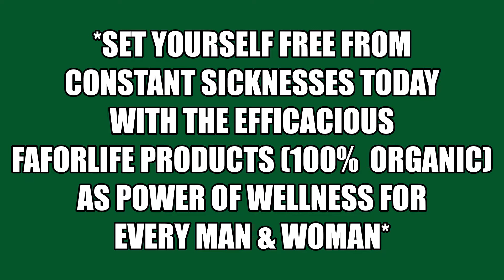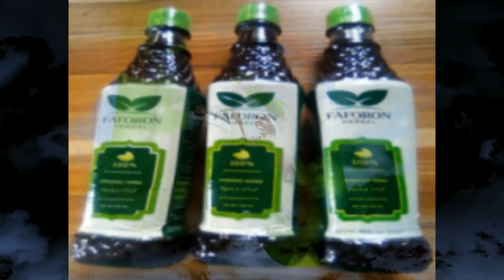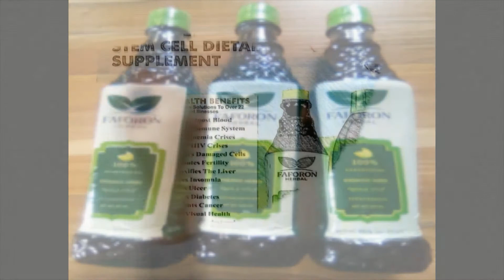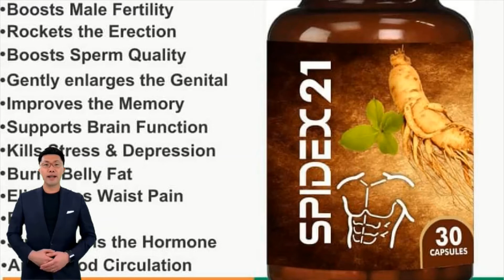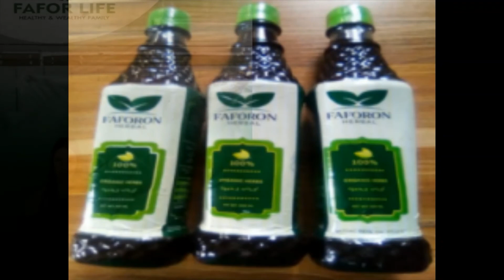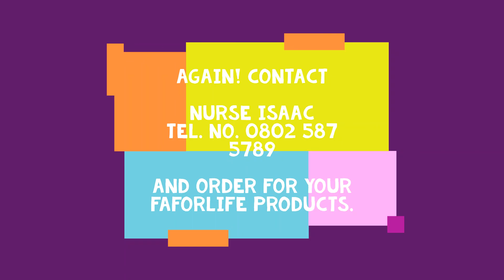FAFORON IS EXCELLENT FOR PEOPLE'S POWER OF HEALTH, WEALTH n WELLNESS & A CURE FOR ENLARGED PROSTATE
CURE FOR ENLARGED PROSTATE WITH FAFORON HERBAL STEM CELL 100% ORGANIC Plus (+) SPIDEX21

FOR FURTHER DETAILS:
CALL NURSE ISAAC NOW ON 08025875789 and your request for Order shall be delivered quickly.

NOTE:
*** FOR YOUR DIGITAL VIDEO PRODUCTION:
IF YOU WANT To Customize YOUR OWN VIDEO WITH A PROFESSIONAL TOUCH,

A TRIAL WILL CONVINCE YOU!